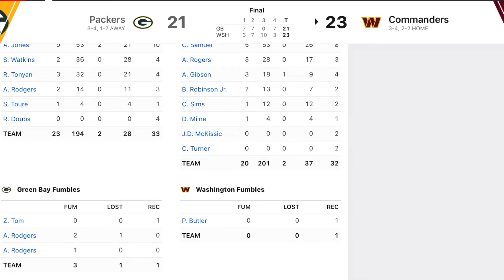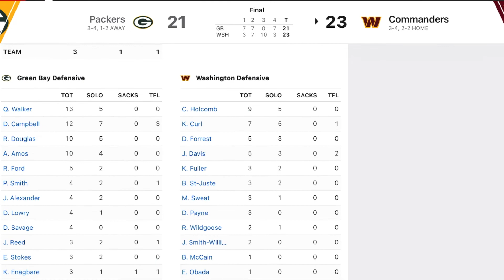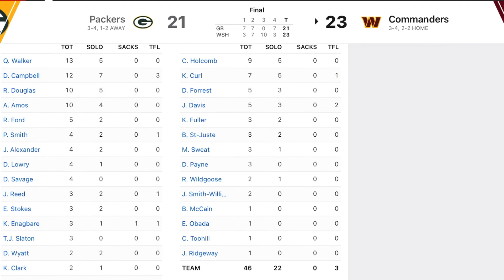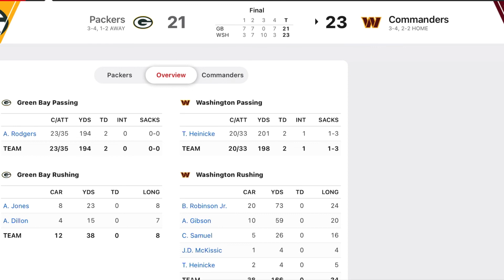Commanders beat the Packers and improve to 3-4. | Terry Mclaurin is a DAWG!